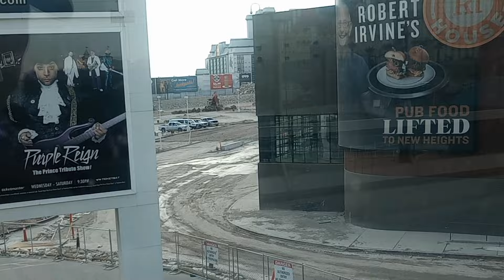Tropicana Hotel Demolition Update. Saturday July 13, 2024. 8:00 am